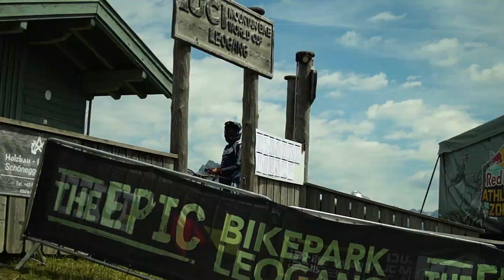WHOOP UCI DOWNHILL WORLDCUP LEOGANG 2024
Fazit des Wochenende: "Die sind doch verrückt! WAHNSINN!"
Diesmal waren wir im schönen Leogang zum UCI WHOOP DOWNHILL WORLDCUP!
Eine krasse Veranstaltung mit allen großen Fahrern und Fahrerinnen der Szene und wir waren dabei.
Lasst gern ein Abo und ein Like da, um nichts mehr zu verpassen!

Ride on 🤟🏻